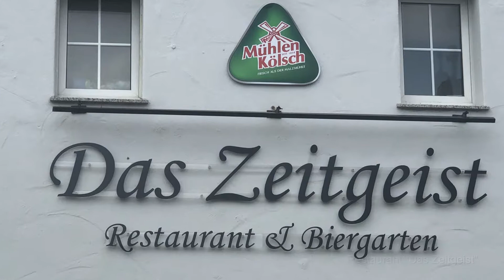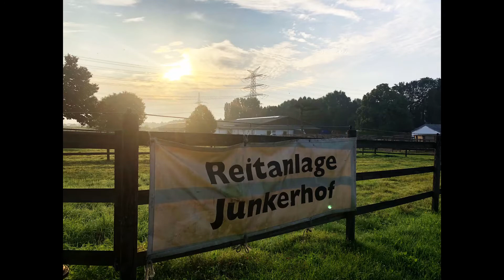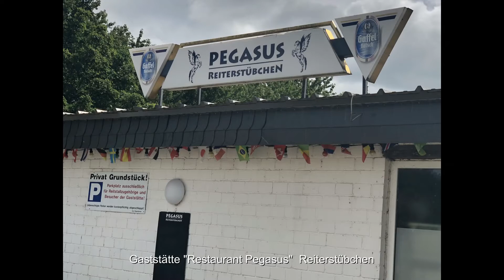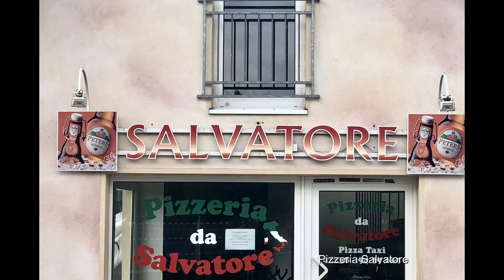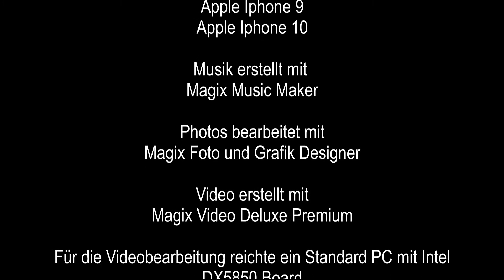Geyen 2010 - 2021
Geyen die Perle im Erftkreis, mal mit einfachen Mitteln in Szene gesetzt.
Kurzer Film über die kleinen Dinge, die den Ort ausmachen.